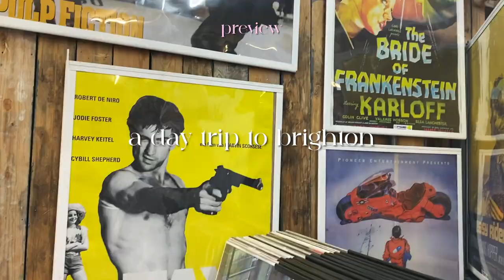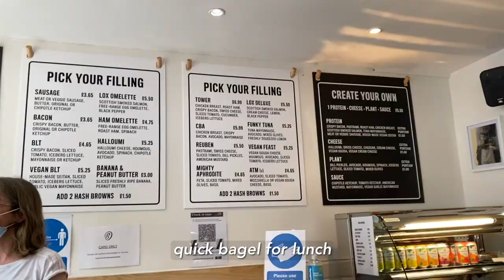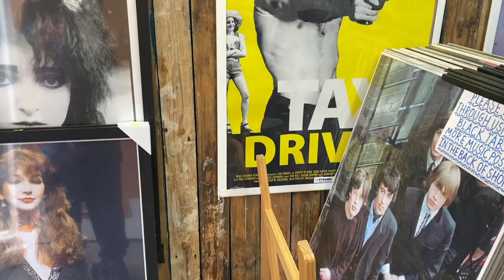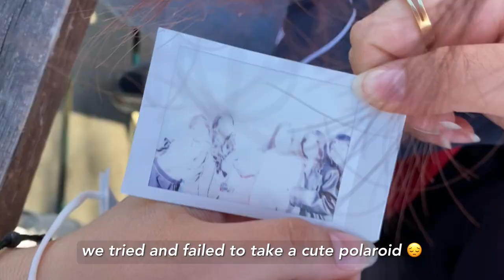the summer archives 🌿 brighton trip: artbox café, shopping + visiting brighton pier - vlog ep. 04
welcome back 🌷
This video is actually from 2021 lol. Is it just me or was the universe not on our side on this day.. so many things went wrong and the weather was insane we managed to experience four seasons in a few hours.
anyways, still had fun
hope u enjoy the vlog
xoxo
i filmed this video on my phone and edited it on final cut pro :)